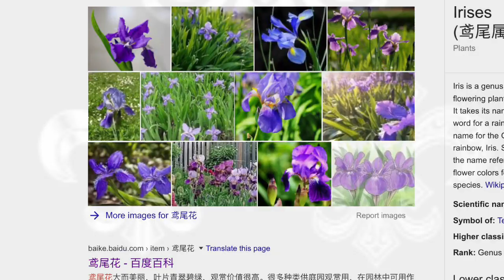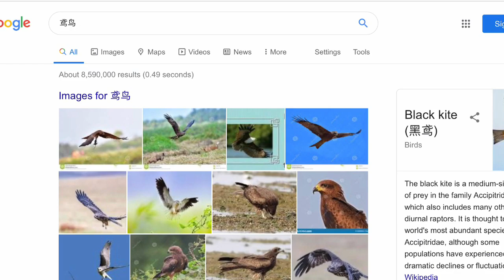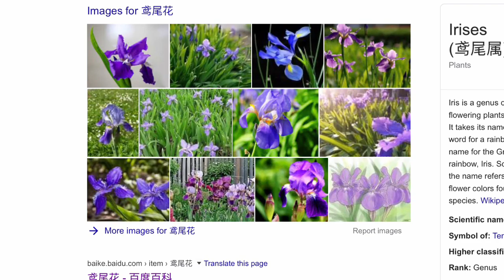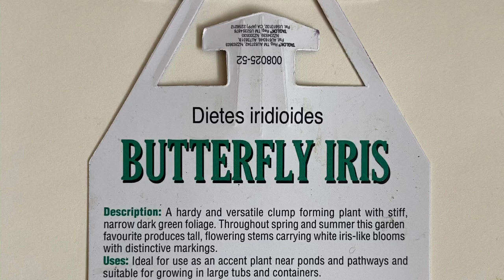【20053】鸢尾花⚜️ Iris ⚜️ //静姐说花259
法国国花鸢尾花⚜️ Iris ⚜️